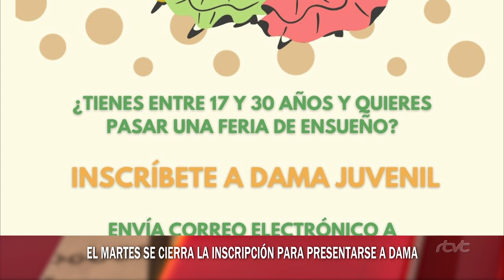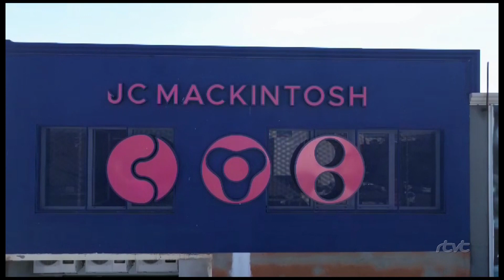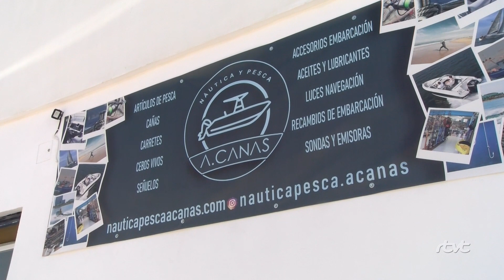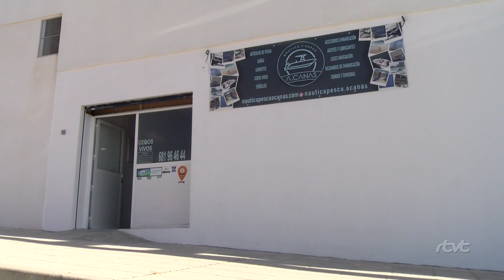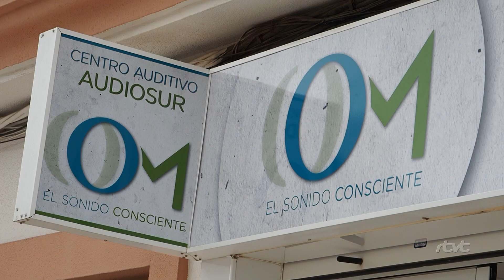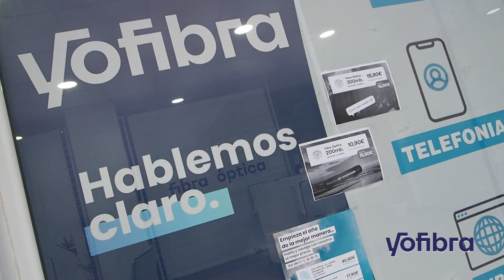TarifaNOTICIAS 23 DE JUNIO DE 2023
Edición de viernes 23 de junio de 2023 del informativo local TarifaNOTICIAS. Presenta: José Manuel Ulloa.